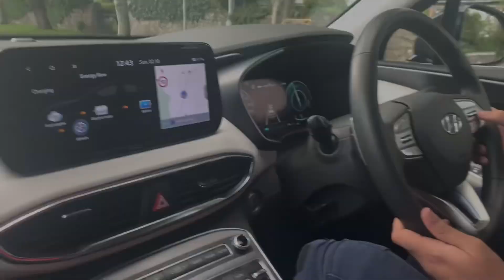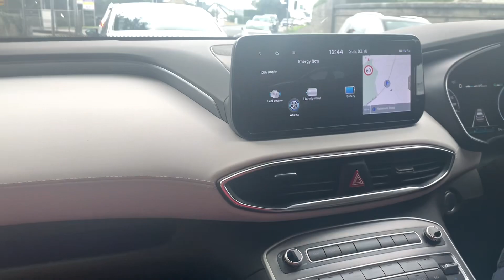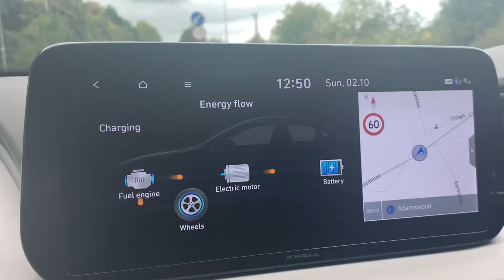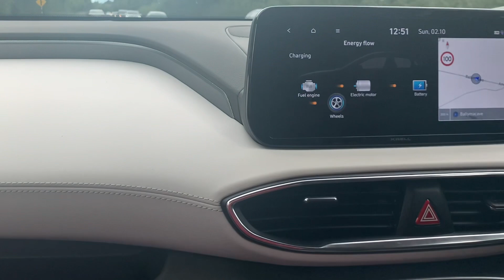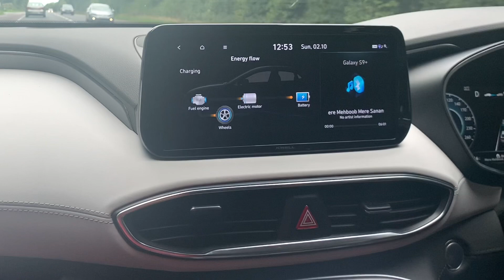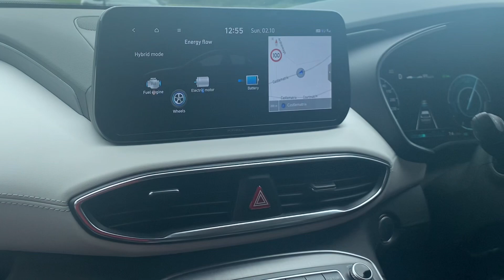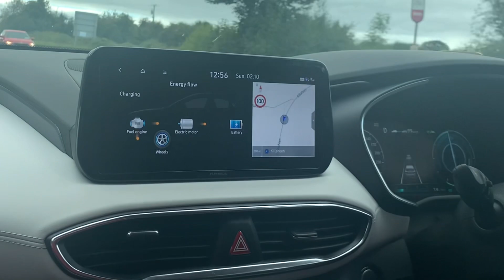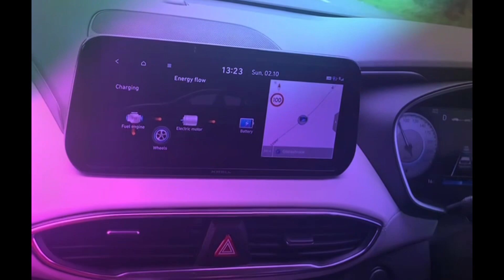2022 Hyundai Santa Fe // Is this America's BEST Value SUV?? (More Features, Lower Price)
Hyundai Santa Fe PHEV review | Hyundai do premium!
the 2022 Hyundai Santa Fe SEL! This value-oriented Santa Fe has a price of just over $30,000 this is a BIGGER car and a BIGGER value than something like a Toyota RAV4 or Honda CR-V! But should you buy one instead of the smaller compact segment?